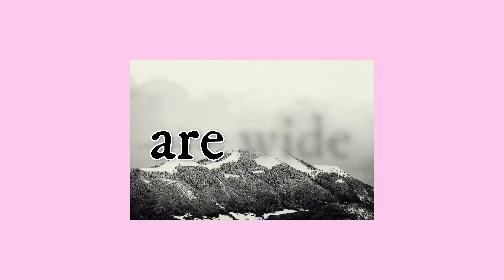Maya Isacowitz | Soul Changing | Lyric video teaser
Lyric video created using different layers of photo imagery and stock footage. This video has a more "artsy" vibe to it.

I tried to create a sort of "dying world". As people, we sometimes change or something happens that makes us lose a part of who we are. The dying flowers represent this change. But even if that part of us dies, it goes back into the dirt to grow again.

It is a cycle that we all go through in order for the beautiful flowers to grow again in our souls.